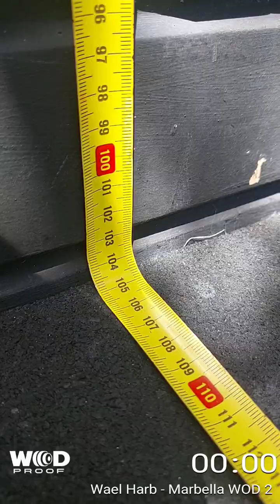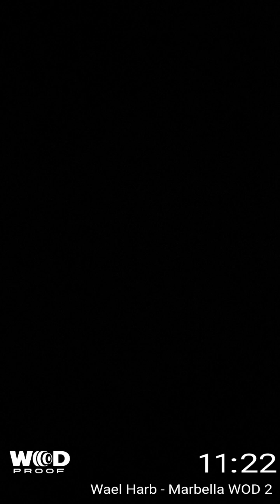Wael Harb - Marbella'23 WOD 2